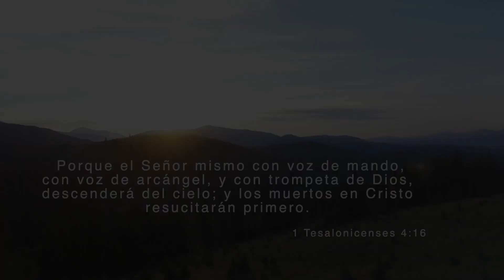In Memoriam Hna Victoria